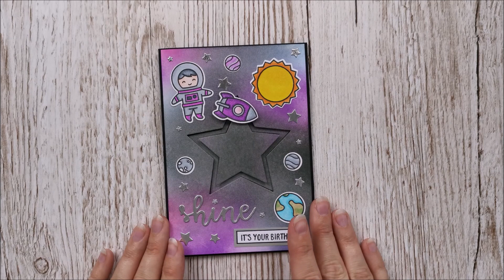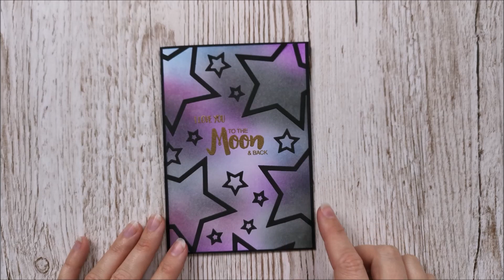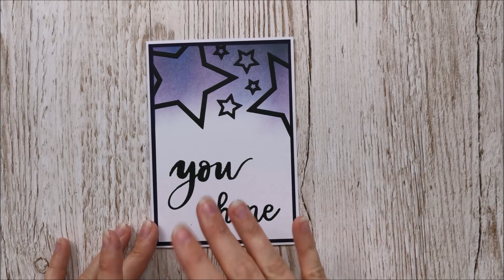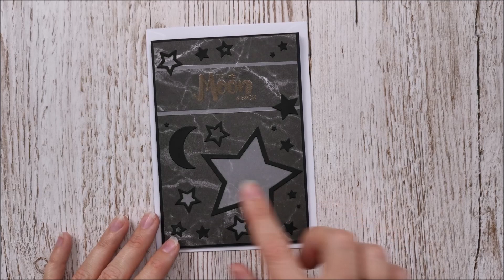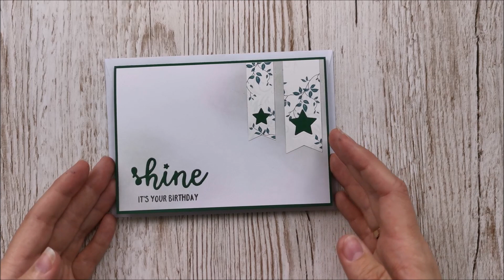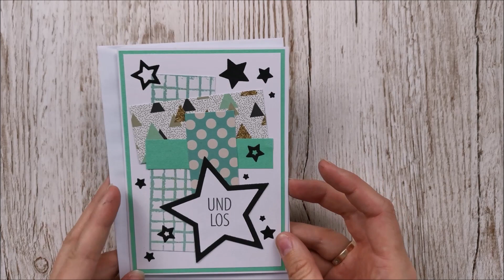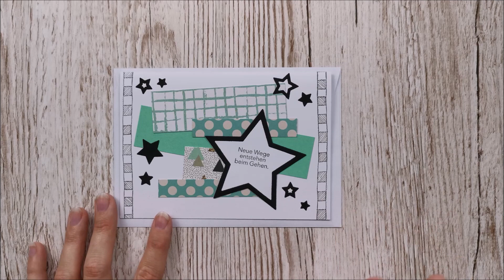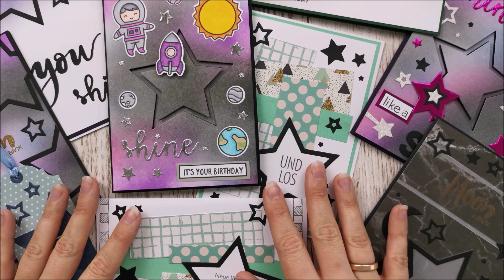Kullerkarte I interaktive Karte I Out of this world I Basteln mit neuen Actionstanzen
Weiter geht’s mit einem neuen Inspirationsvideo zu den Action Stanzen. Diesmal zeig ich dir einige Projekte mit der Sternstanze! ⭐️

Diese Woche zeig ich dir, wie man mit der Outlinestanze und einem 1 Cent Stück eine coole Kullerkarte basteln kann.
Zugegeben, mit dem Stern als Form ist es nicht ganz so optimal, weil es an den Zacken etwas hängt, aber probier es gerne mit einem Kreis oder einem Herz aus 👍

Ich würde mich freun, wenn du mir in die Kommentare schreibst, wie dir die Kartenideen gefallen und ob du mit der Stanze auch schon gebastelt hast ❤️

Alles Liebe
Verena

*Alle im Video verwendeten Produkte und Artikel habe ich selbst und mit meinem eigenen Geld gekauft, anderenfalls erfolgt ein ausdrücklicher Hinweis.*